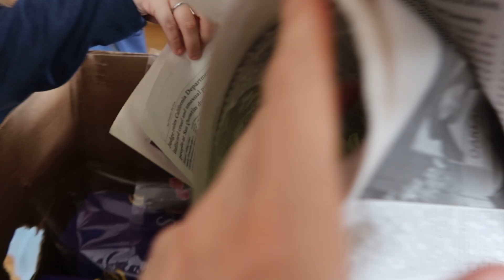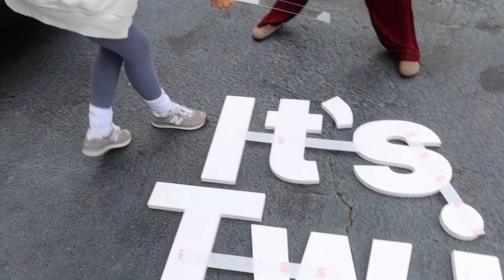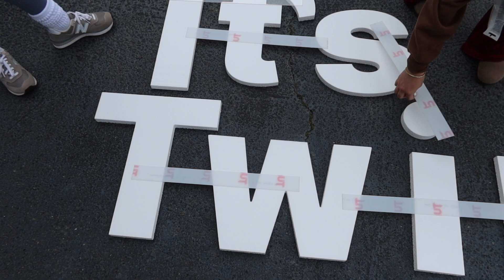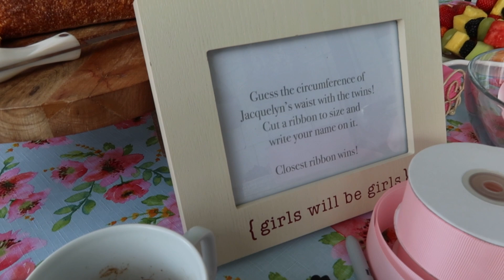VLOG| twin's shower prep & party time!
- This was such a special day!!! I am so grateful for my friends and family who showered our baby girls with so much love. Thank you times a million for everyone's support.

- Acrylic flower vases